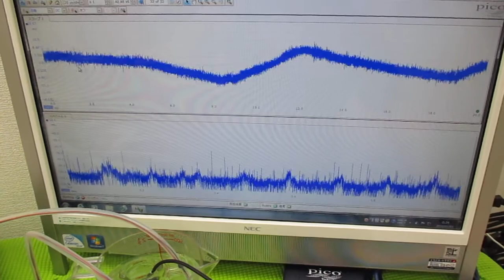メガヘルツの超音波発振制御プローブを利用した実験動画 ultrasonic-labo